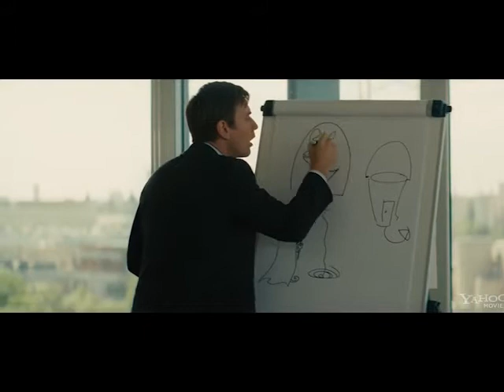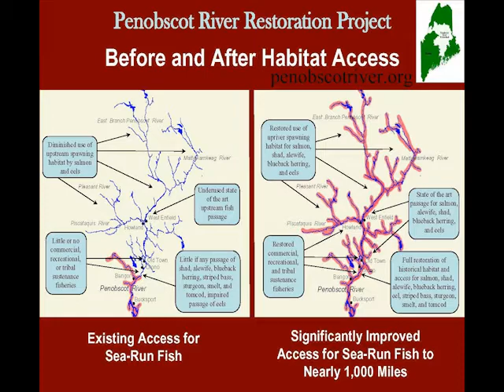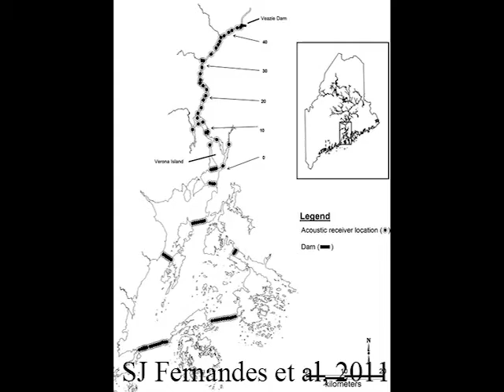Could We Really Have "Salmon Fishing in the Yemen"?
What would a real biologist say, if asked for advice on introducing salmon to Yemen? We ask Mike Kinnison, who is Associate Professor of Evolutionary Applications at the University of Maine. Mike also tells us about efforts to restore salmon in Maine, and about high-tech ways for tracking sturgeon to identify their critical habitat. Hosted by Ilya Fischhoff.